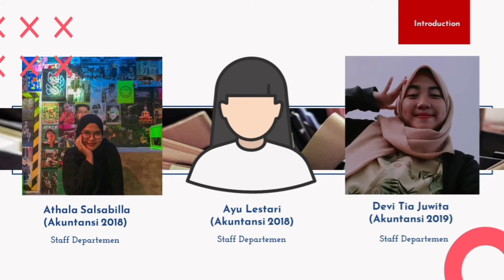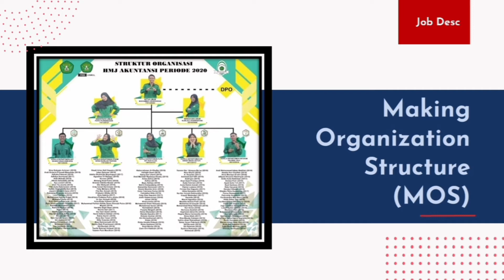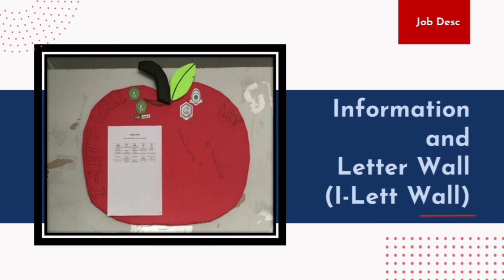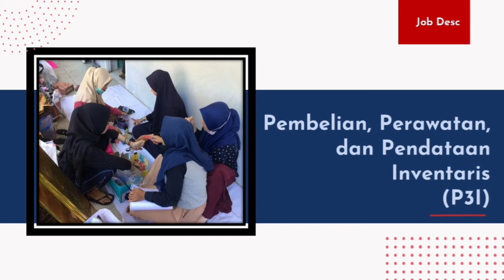Departemen Administrasi Rumah Tangga (ART)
Departemen yang bertanggung jawab dan sebagai koordinator, serta bertugas membantu sekretaris umum dalam hal administrasi dan kesekretariatan yang ada di HMJ Akuntansi.